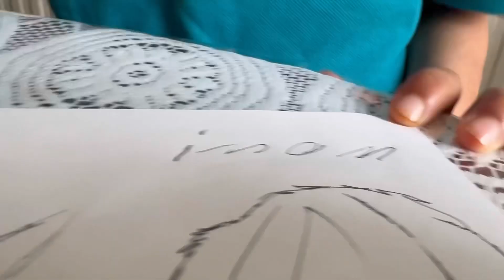Mastering Floral Art: Drawing Flowers with the Sword Shape Pen | Ilman the Pro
Welcome to Ilman the Pro's channel!

In this video, I'll be showcasing my expertise in floral art as I demonstrate how to draw beautiful flowers using the Sword Shape Pen technique.

Watch as I guide you step-by-step through the process, sharing tips and tricks along the way to help you achieve stunning results.

Whether you're a beginner or a seasoned artist, this tutorial is sure to inspire and elevate your drawing skills.

Let's unlock your artistic potential together!